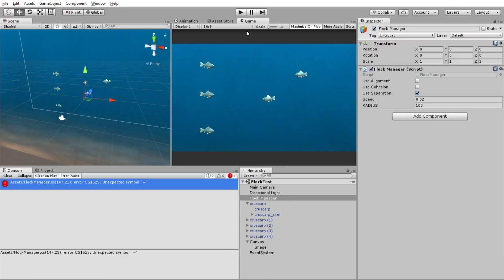Flocking - Separation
This is an example of the separation flocking algorithm.